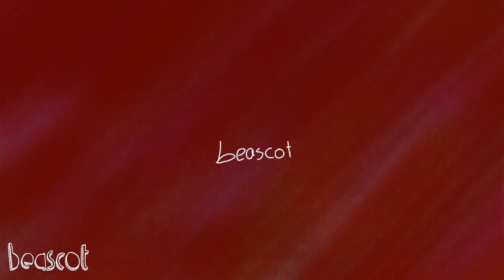Baby Hotline | Meme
yooOooOs!!!
Finally done!
After 14 hours of working ;3;

Oh ye this is a new OC
And yes I did try very hard on this to make it somewhat frave by frame ish!!

Original meme by: Possum Puppy

Used: FlipaClip | 13 fps | Ibis Paint